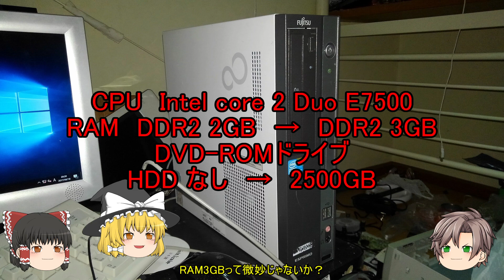ESPRIMO進化！現役XPマシンから最新マシンへパワーアップ！！！（水無月夜祭2017）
※水無月夜祭2017出展動画です。
PC-NETでジャンクデスクトップを買ってきた物の1機目の動画です。祖父宅用のPCですので改造要素などはあまりありません。
コメ返しも今回は割愛させていただきます。
※2500GBとありますが、250GBの間違いです。ご了承ください。